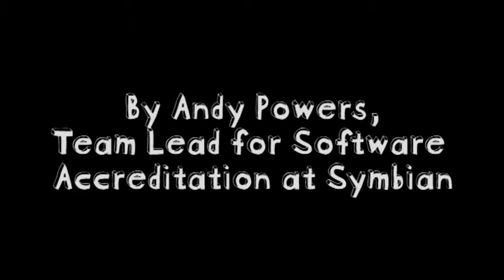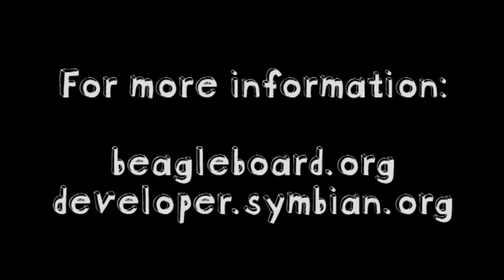Setting up a BeagleBoard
Andy Powers from Symbian shows you how easy it is to set up a BeagleBoard.